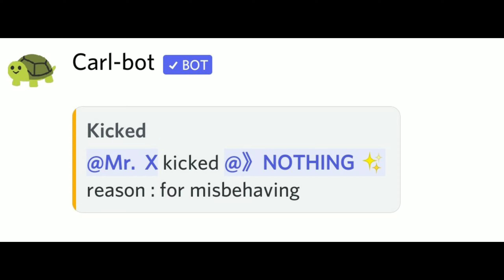Mr.X meets god